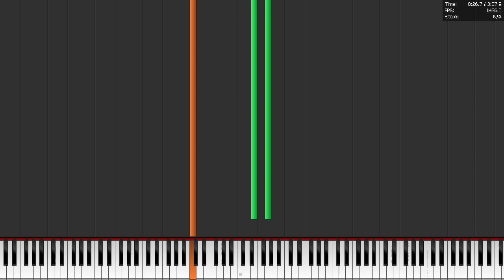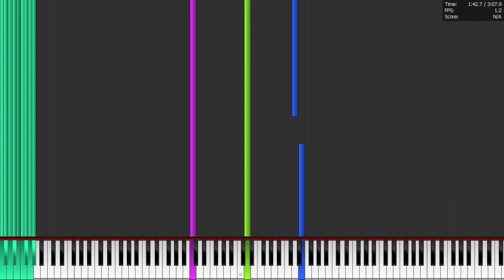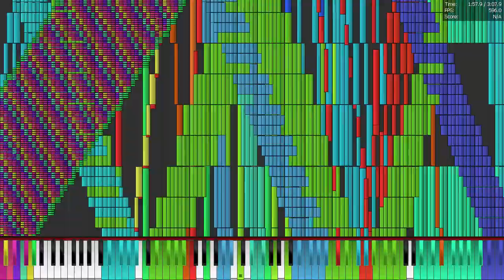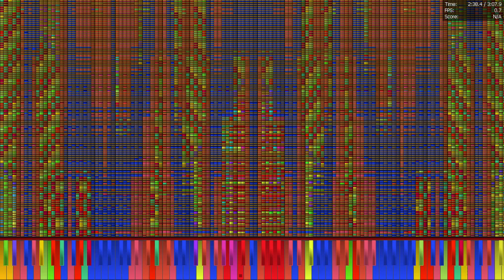[Black MIDI] Tartarus 19.9 Million | Legit Run | i5-4590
i didn't pass the first crash onto the cool part :c

Computer Specifications:
Intel Core i5-4590 @ 3.3 GHz 4C/4T
Gigabyte GeForce GT 710 1GB GDDR5 (OC) @ 1.25 GHz
16 GB DDR3 1600 MHz 4x4
500 GB Seagate Barracuda HDD
240W HP EliteDesk SFF PSU